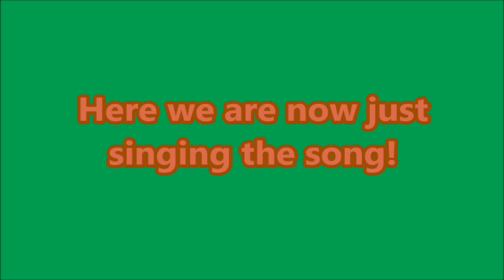Creepy Crawlies Song film